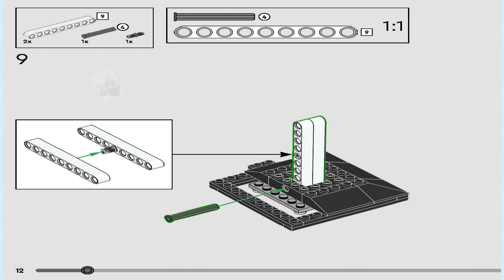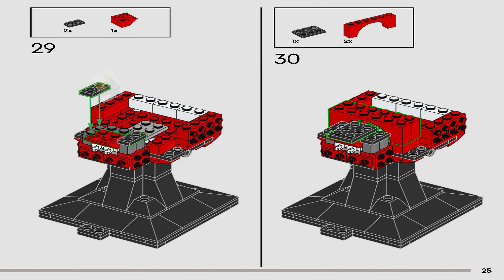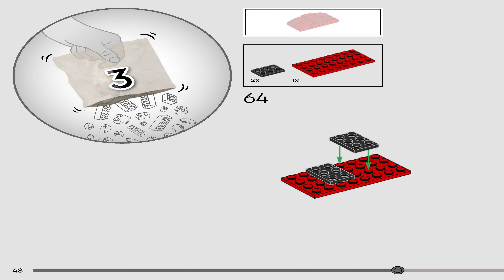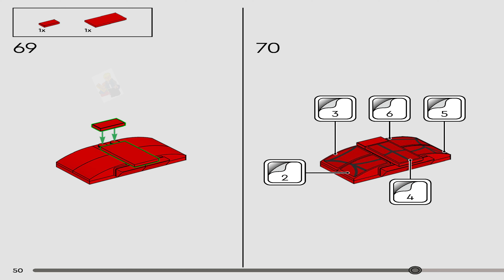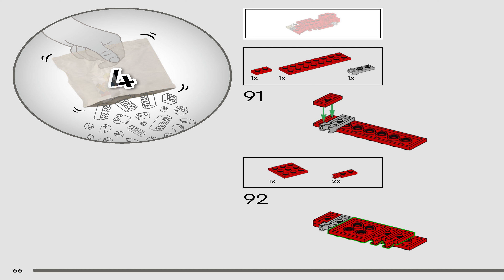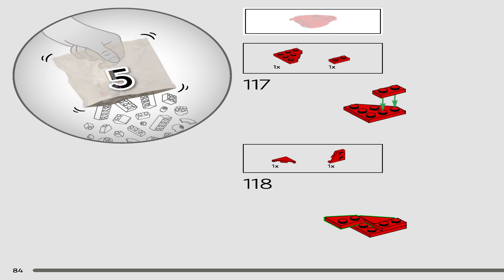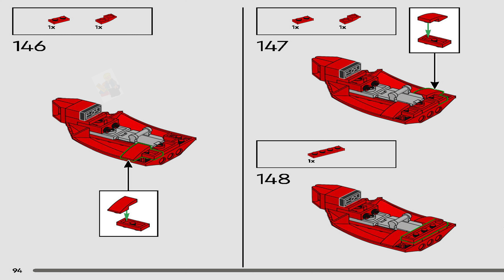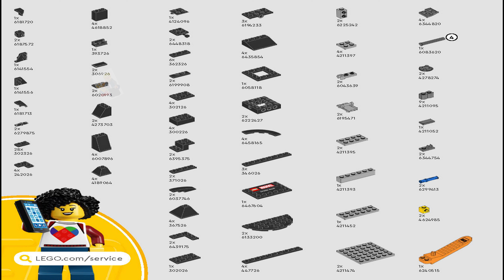LEGO 76285 Instructions - Spider-Man - Spider-Man's Mask - Marvel Super Heroes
LEGO 76285 Instructions from the LEGO Marvel Super Heroes Spider-Man theme will guide you how to build LEGO Spider-Man's Mask Marvel Super Heroes set 76285

Adult Marvel enthusiasts can showcase their passion for Spider-Man with the collectible LEGO® Marvel Spider-Man's Mask (76285). This authentically detailed buildable model captures the style of the iconic Super Hero, one of the most recognisable characters in the Marvel Cinematic Universe.

The 487-piece buildable model stands over 19 cm (7.5 in.) tall and sits on a sturdy stand incorporating a nameplate. For added convenience, a digital version of the set’s building instructions can be found on the LEGO Builder app. The range of LEGO Marvel gifts for adults provides a rewarding build-and-display experience that lasts long after the construction work has been completed.

LEGO® Marvel Spider-Man mask – This authentically detailed recreation of the iconic web-slinger’s headwear provides a rewarding model-making experience for adult Marvel enthusiasts
Build and display – The buildable Spider-Man model sits on a stand incorporating a nameplate
Rewarding challenge – Model-makers can lose themselves in this immersive project as they build a Marvel character that is part of comic-book history
Collectible LEGO® Marvel buildable model – This Super Hero building set for experienced model-makers can be admired wherever it is displayed
LEGO® Super Hero gift – This Spider-Man Mask building set could be a gift for a Marvel film lover, a present for mum or dad, or maybe just a treat for yourself
Digital building instructions – The LEGO® Builder app features a digital version of the building instructions included with this set
More adult sets available – This build-and-display model is part of the LEGO® Sets for Adults range, designed to deliver a rewarding and immersive escape for any model-making enthusiast
487-piece buildable display set – The completed LEGO® Marvel Spider-Man’s Mask, incorporating a stand with a nameplate, stands over 19 cm (7.5 in.) tall